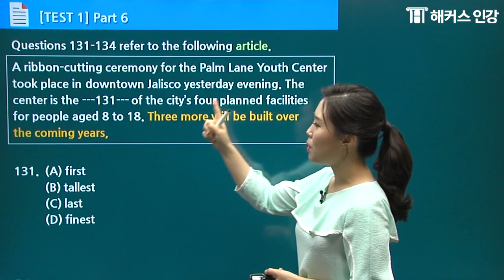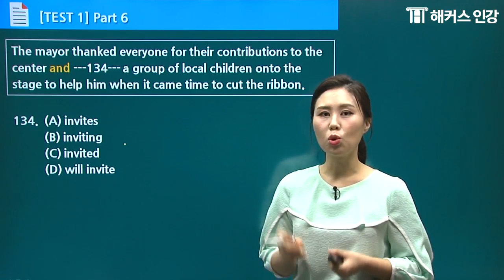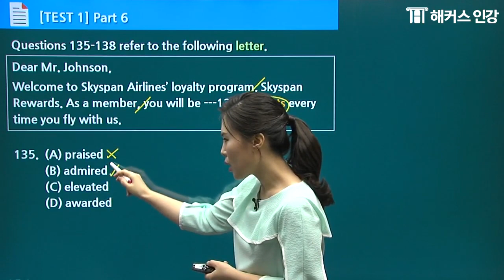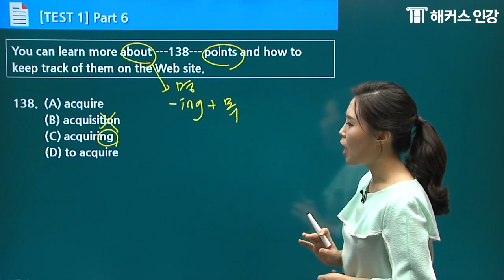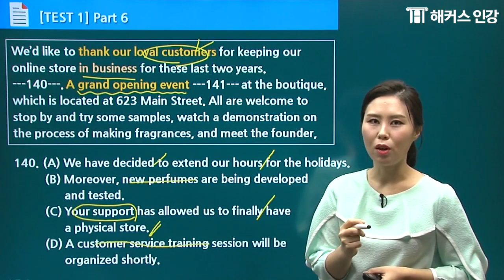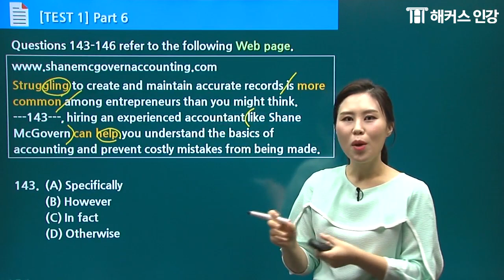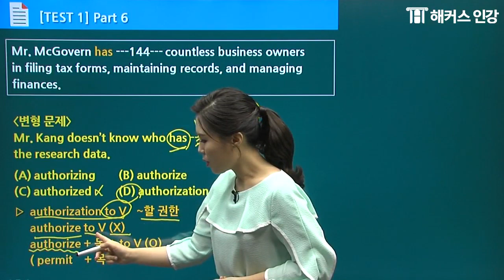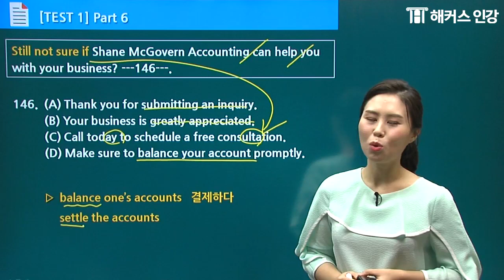해커스 토익 RC 실전 1000제 2강 [풀버전] 해커스 김지현ㅣ토익인강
※ 해커스 실전1000제 RC 유료강의 풀버전 입니다.※
실제 토익과 같은 난이도로 토익시험 완벽대비!

실전 1000제 1,2 수강료 최대 75%지원! 개이득

베스트셀러 1위 실전서 10% 할인받기

해커스 토익 실전 1000제 1 고퀄강의 보러가기

교보문고 토익토플 베스트셀러 1위(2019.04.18, 인터넷 일간베스트 기준)